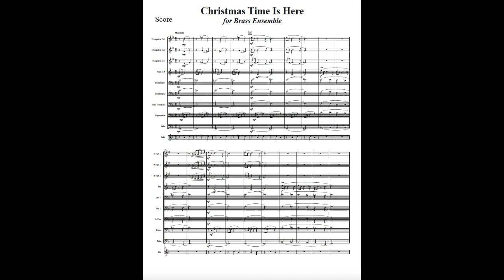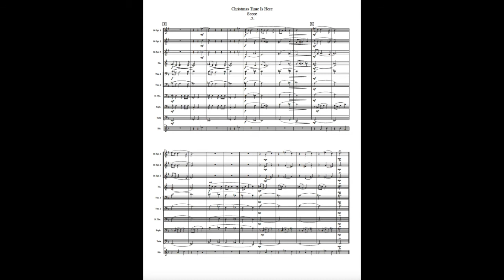Christmas Time is Here for Brass Ensemble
Arranged by Jari Villanueva